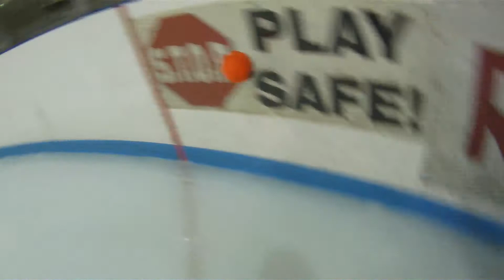2013-02-17 Broomball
Hi-Lites from the Feb 17, 2013 game of the Tillsonburg Oldtimers Broomball.